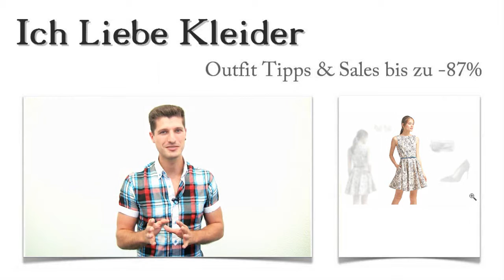Leichte Sommerkleider Kurz + 3 Sommer Outfit Ideen für Stefanie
Stefanie liebt den Sommer. Und um ihn richtig genießen zu können, sucht sie schon jetzt leichte Sommerkleider in Kurz, die sie mit schicken Accessoires kombinieren möchte. Gemeinsam haben wir ein Sommer Outfit gefunden, das perfekt zu Stefanie passt. Außerdem konnte sie beim Kauf bis zu 87 Prozent sparen. Lest weiter und erfahrt, wie diese Traumpreise möglich wurden! Am Ende wartet noch eine tolle Überraschung auf euch.

Leichte Sommerkleider kurz: So kombiniert Stefanie ihr neues Sommer Outfit
Als Stefanie leichte Sommerkleider in Kurz suchte, fand sie dieses Kleid und hatte auch gleich ein paar Sommer Outfit Ideen. Die auffälligen Pumps lassen dieses Sommerkleid zu einem echten Hingucker werden. Dazu trägt Stefanie die glamouröse Clutch und diese traumhaften Ohrringe in Form von Schmetterlingen. Am besten, ihr seht euch alle Details genauer an und klickt auf die Bilder!

Stefanie hat ihre Wahl getroffen: So schön sehen leichte Sommerkleider in Kurz aus
Stefanie wusste sofort, dass es genau dieses Kleid sein soll. Leichte Sommerkleider müssen auf Anhieb gefallen, damit sie gern getragen werden. Dieses wunderschöne Sommerkleid in Kurz begeistert durch tolle Muster und einen sehr femininen Schnitt. Das Oberteil ist eher figurbetont geschnitten, während der Rock weit ausgestellt ist. Der schmale Gürtel setzt einen schönen Akzent und betont die schlanke Taille. Klickt auf die Bilder, um die raffinierten Details aus der Nähe zu sehen!

Nur hier im Shop: Ein Leichtes Sommerkleid bis zu 87 Prozent günstiger kaufen
Stellt euch mal vor, ihr seht leichte Sommerkleider, die euch wirklich gefallen und könnt diese bis zu 87 Prozent günstiger kaufen! Stefanie hat sich darüber riesig gefreut. Wenn ihr euch hier genauer umschaut, werdet ihr viele limitierte Kleider finden, die ihr zu Sonderkonditionen kaufen könnt. Es lohnt sich, immer mal wieder reinzuschauen. Denn die Angebote variieren ständig. Sucht ganz gezielt ein schickes Sommer Outfit und freut euch auf luftiges Sommerkleider zu Spitzenpreisen!

Zeit für eine Überraschung: Ein Sommer Outfit nach euren Vorstellungen
Mögt ihr leichte Sommerkleider in Kurz, wisst aber manchmal nicht so recht, wie ihr diese kombinieren könnt? Dann passt gut auf, denn ich habe ein Angebot für euch: Schreibt mir, wie ihr euch ein Sommer Outfit vorstellt! Mit diesen Informationen werde ich dann ganz gezielt leichte Sommerkleider in Kurz suchen, die wirklich zu euch passen. Nutzt eure Chance und freut euch auf ein wunderschönes Sommer Outfit!